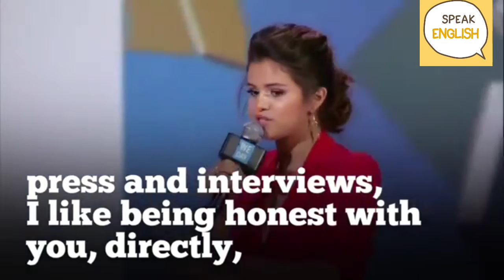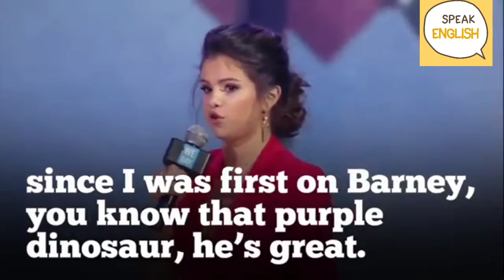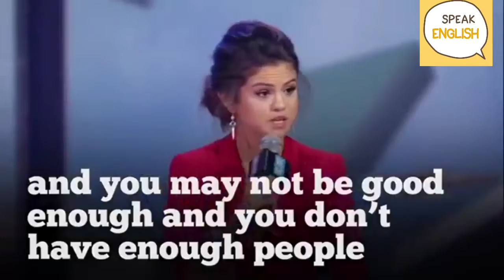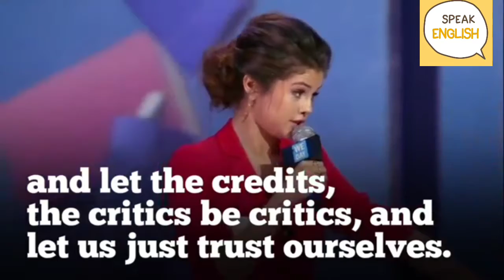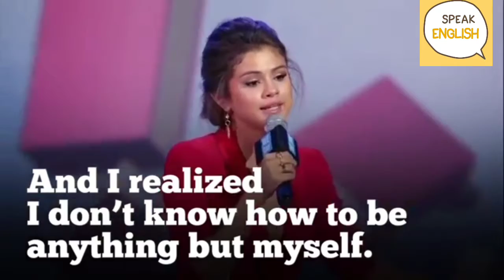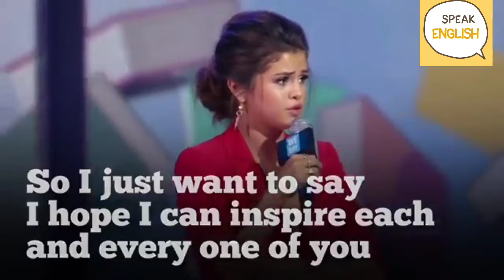Selena Gomez | It is almost for me, but there was my mom next to me | at listen Speeches in English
Selena Gomez | It is almost did for me, but there was my mom next to me |